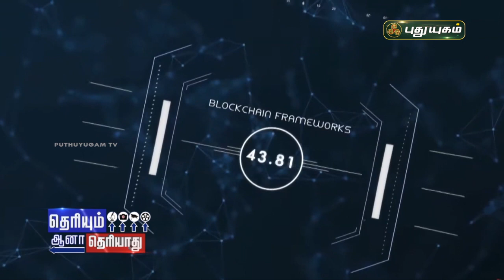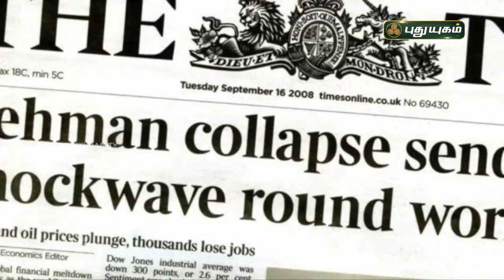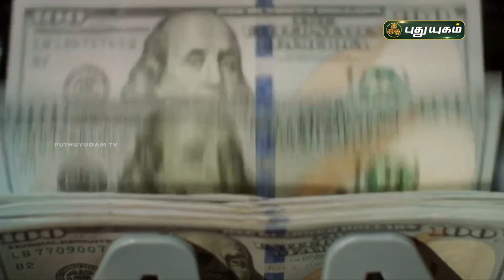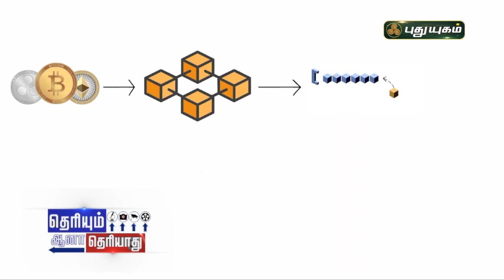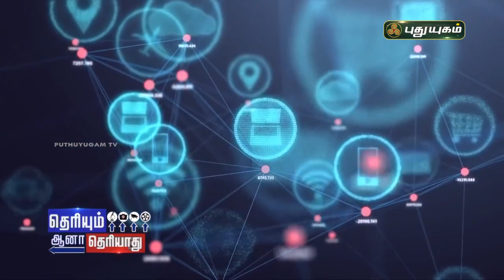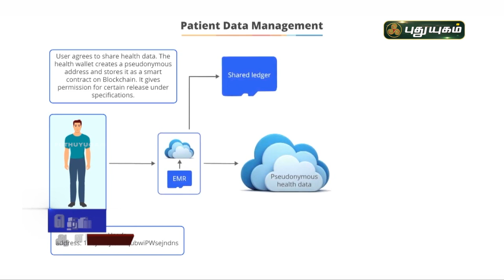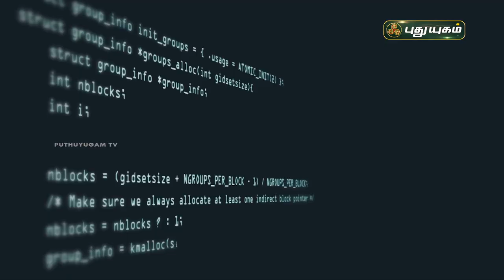மக்களை கவர வரும் புதிய டெக்னாலஜி | blockchain | தெரியும் ஆனாதெரியாது | PuthuyugamTV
மக்களை கவர வரும் புதிய டெக்னாலஜி | blockchain | 18/07/2021 | PuthuyugamTV